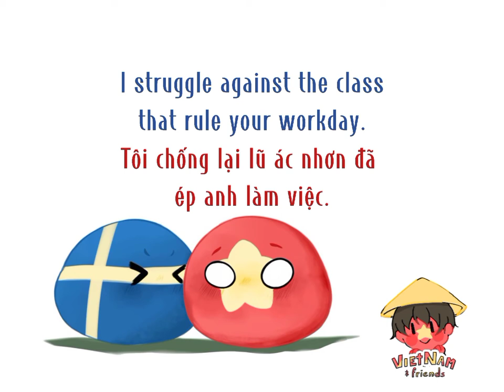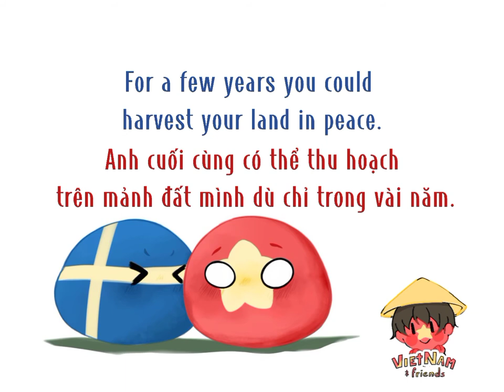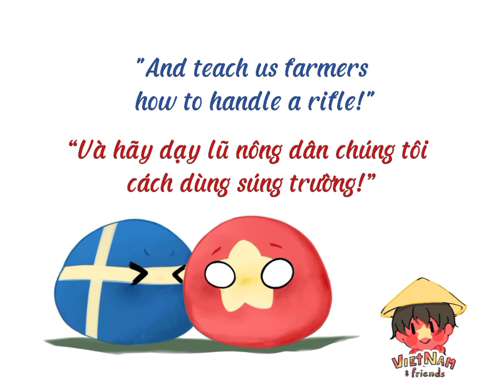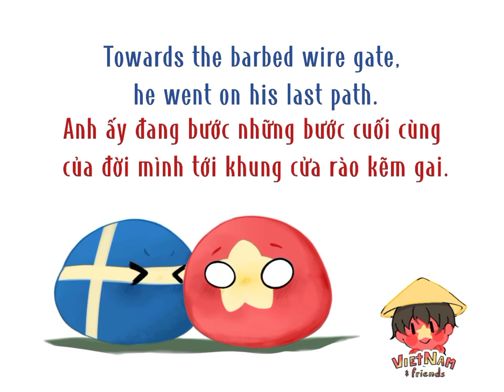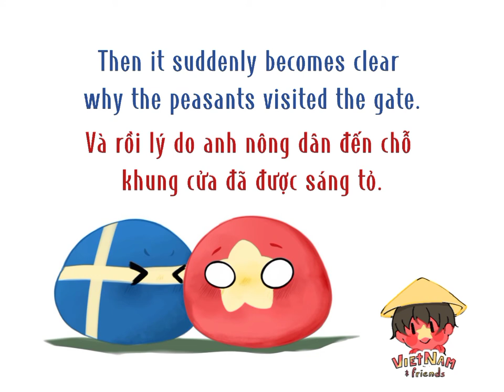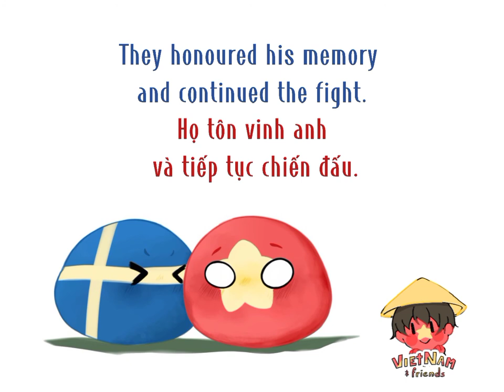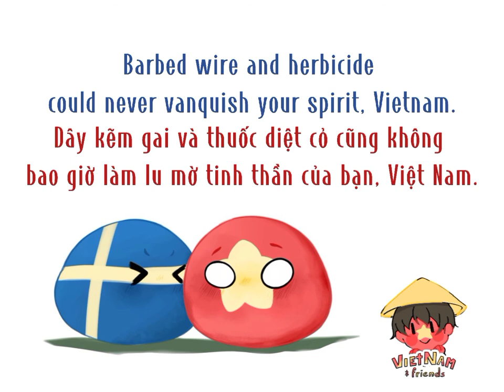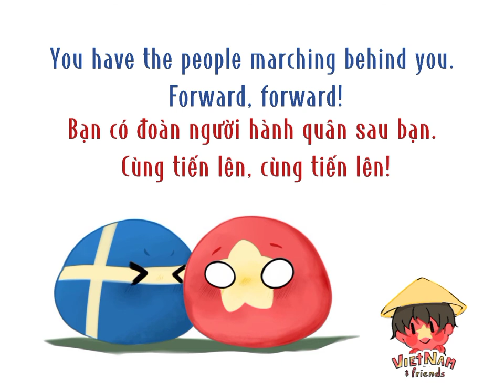Sweden anti-vietnamwar song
During the Vietnam War against America, besides intimate socialist states that supported Vietnam heartfully, we also encountered one nation, which was inherently neutral, voiced its support for Vietnam repeatedly, and eventually cut its ties with America. That beautiful country, located in Northern Europe, is Sweden.

United National Liberation Front (De förenade FNL-grupperna/DFFG, as known as ‘NLF Groups’, or ‘NLF movement’) was a Swedish popular movement to mobilize support for the struggle of Vietnamese National Liberation Front (abbreviated ‘FNL’ in French).

DFFG became one of the most successful popular movements of Sweden in many later years, the organization was able to mobilize thousands of youth to protests, street sales of ‘Vietnambulletinen’ (publication of DFFG), leafletings, fund collections, etc.

In addition, DFFC produced a music album to reflect on the Vietnam War, which is called ‘Vietnam är nära’ (translated: Vietnam is close).

This video includes 3 songs:

- Halla Dar Bondee (Hello there peasant)-Knutna Navar
- En Vietnamesisk bonded (Vietnamese farmer)-DFFG
- Till det kampande Vietnam (To the struggle of Vietnam)-DFFG